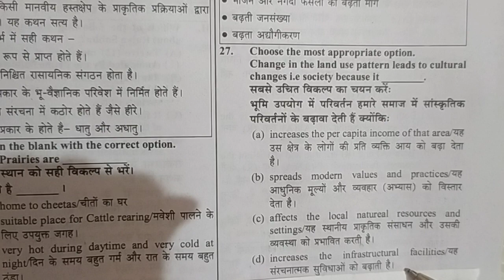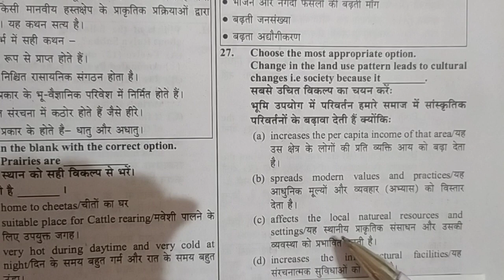ctet sst 3 february 2023